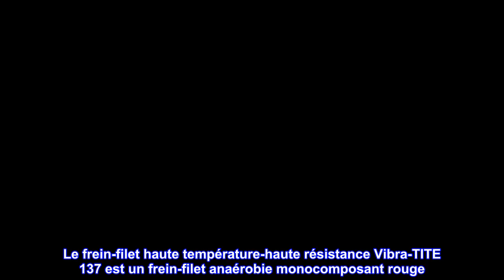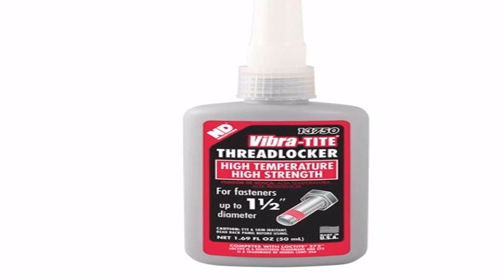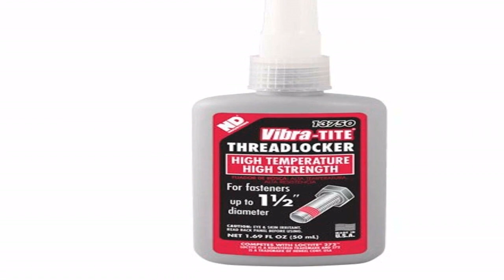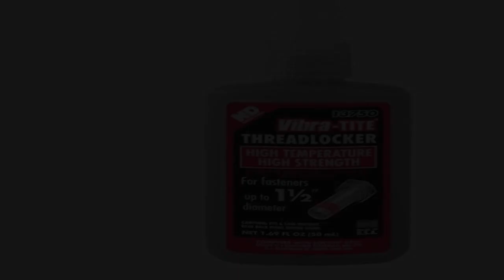Bon produit - Vibra-TITE - 13750 137 Frein filet anaérobie permanent haute température et haute rés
Bon produit -  Vibra-TITE - 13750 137 Frein filet anaérobie permanent haute température et haute résistance, 50 ml

Verrouiller et sceller les fixations filetées
Empêche les fixations de se desserrer sous l'effet des chocs et des vibrations
Fonctionne mieux que les rondelles de blocage, les rondelles biseautées et d'autres formes de dispositifs de verrouillage mécaniques
Atténue la rouille
Prévenir les fuites
Le frein-filet haute température-haute résistance Vibra-TITE 137 est un frein-filet anaérobie monocomposant rouge. 137 joint les pièces filetées exposées à des températures de fonctionnement jusqu'à 450 degrés F. Il offre d'excellentes performances à des températures supérieures à 150 degrés par rapport aux autres produits de verrouillage filetés en raison de sa chimie améliorée. Les applications incluent le verrouillage et l'étanchéité à haute température des goujons, écrous, vis, boulons et raccords. Les pièces sont verrouillées et scellées contre les fuites, la contamination et la corrosion. La viscosité plus élevée est plus appropriée pour les pièces à filetage grossier de grand diamètre. Il est recommandé pour les pièces qui ne nécessitent pas d'entretien de routine car le démontage est difficile et peut nécessiter de la chaleur. Assurez-vous que les pièces sont propres, sèches et exemptes d'huile et de graisse avant utilisation. Le produit est normalement appliqué à la main à partir de la bouteille sur les pièces filetées. La vitesse de montage avec Primer est 5 secondes. La vitesse de montage sans apprêt est de 30 minutes à 77 degrés F. La durée de conservation est de 12 mois à 68 degrés F. 24 heures à 68 degrés F Temps de durcissement complet. 150-250 pouces/lbs Force de rupture typique. 50-150 pouces/lbs Force dominante typique. Le produit doit être stocké dans un endroit frais et sec à des températures comprises entre -10 degrés C et 30 degrés C. Le stockage optimal est de 22 +/- 4 degrés C. La durée de conservation est de 18 mois à compter de la date de fabrication lorsqu'il est stocké à 22 +/- 4 degrés C. Convient aux applications où le démontage n'est pas nécessaire. Verrouille en permanence les écrous ou les boulons jusqu'à 1-1/2'' de diamètre. Chaleur et outils à main requis pour le démontage. 0,007 pouces Remplissage maximum de l'écart. 300/250 lbs Force de couple, Break/Prevail. 1.11 Gravité spécifique. N ou T Apprêt suggéré. Flacon de 50 ml.
Haute qualité à bon prix
J'ai toujours cette bouteille de Loctite rouge haute température et je l'ai beaucoup utilisée au cours de la dernière année. Cela fonctionne très bien pour garder les boulons serrés sous des températures élevées. Je le recommanderais à tous ceux qui travaillent sur tout ce qui chauffe. Et le prix est bon à comparer à Loctite.